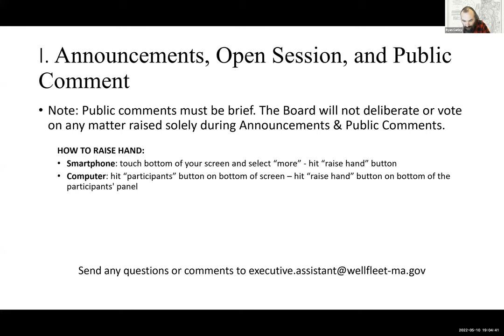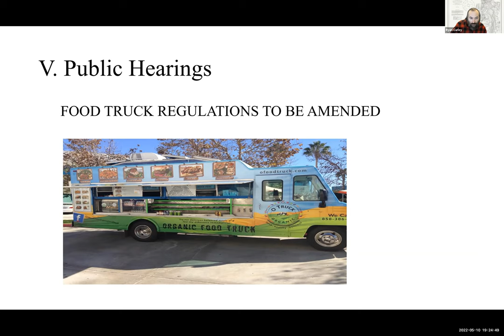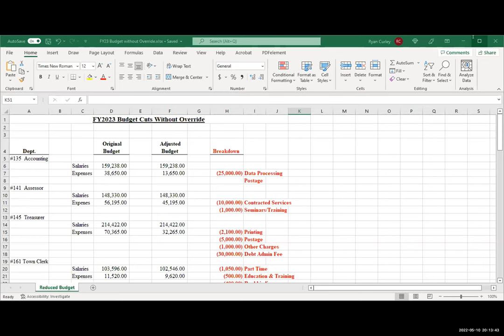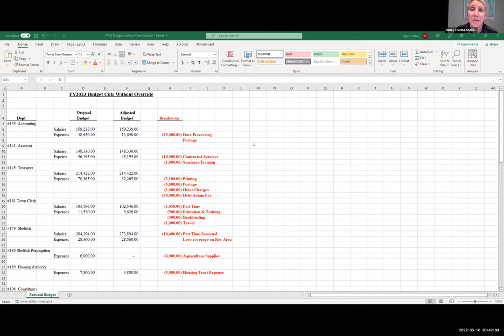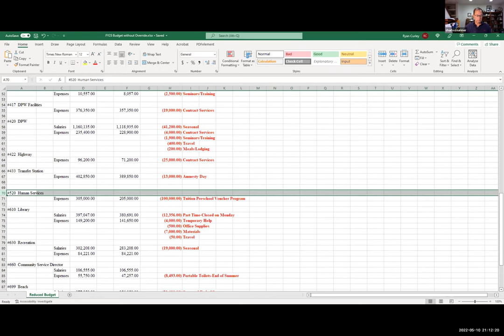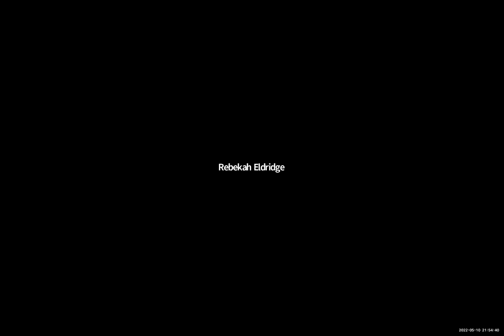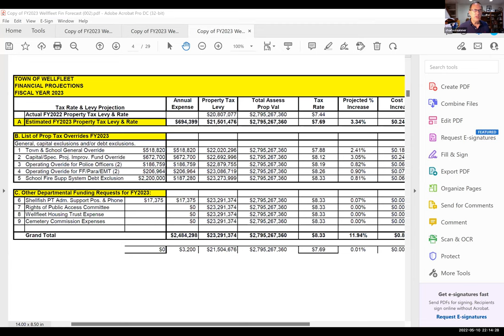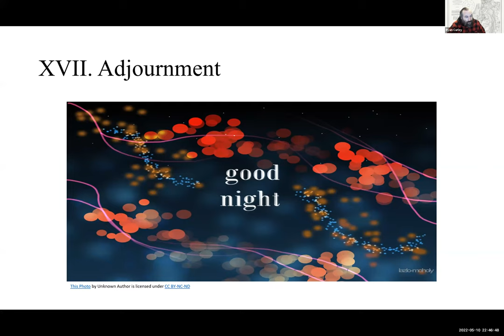Wellfleet Selectboard May 10, 2022